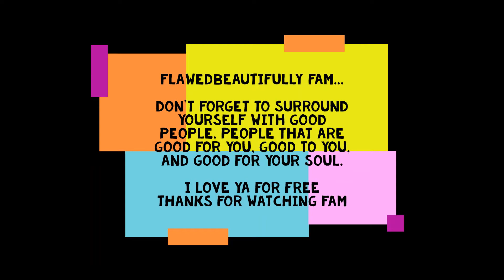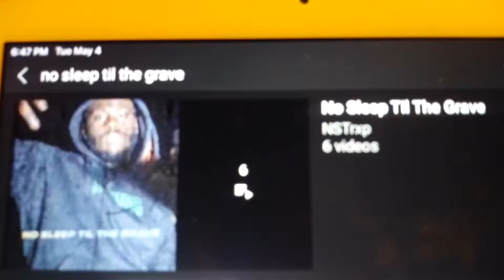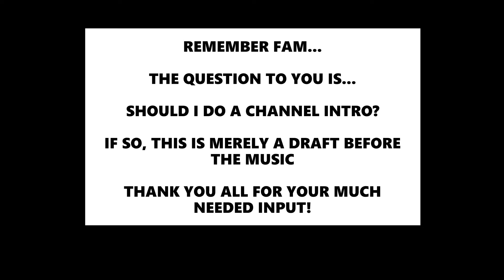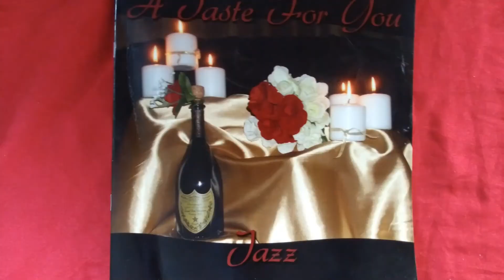SOCIAL SECURITY ADMINISTRATION SCAMMER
Hey Beautiful People, I figure, since I'm dealing with FAKE FOLK, I might as well dress the part, lol. Remember, the Social Security Administration will never call YOU. I received a Vehicle Warranty call nearly daily, you will hear me hanging up on that call. Please let me know your opinion about a Channel Intro, Thanks. I hope you enjoyed this video. And to see SCAMBAITERS IN ACTIONS, please check out the following Channels.